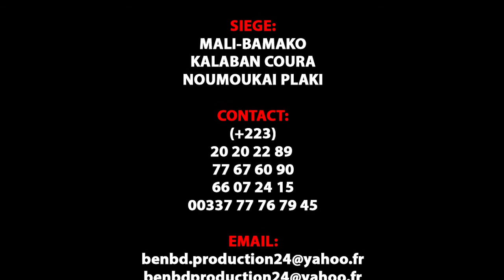Djiguilatigai Saraka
L'artiste Comédien de Yélébougou PETIT MADOU WOLO est un jeunes Comédiens de Bamako qui jouent dans le groupe YELEBOUGOU et qui est très très aimé de nos jours partout au Mali et le voilà PETIT MADOU WOLO dans ( DJIGUILATIGAI SARAKA ) pour vous les fans avec le soutien de son LABEL UNIVERSEL BEN BD PRODUCTION INTERNATIONALE aux contacts: 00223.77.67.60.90 ou 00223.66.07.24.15 ou 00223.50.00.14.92 ou sur internationale au: 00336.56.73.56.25 ou par E-mail: /